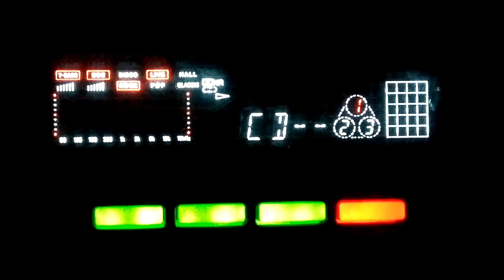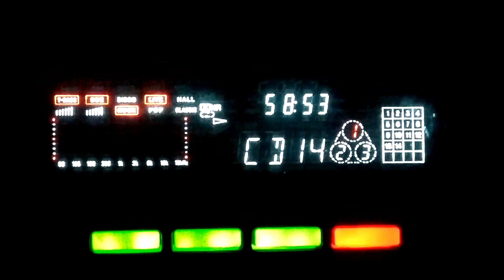Aiwa NSX-520: Demo Display!! (Vídeo extra)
Fala galera, nesse vídeo, o display do Aiwa NSX-520 em detalhes!